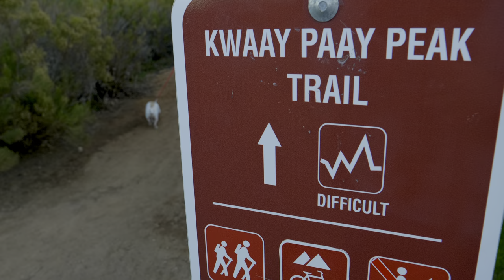THE HARDEST GOODBYE ** emotional **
Episode 033

The people closest to us are the hardest for us to say goodbye to. I've got some good news and great progress to share in this video, but this is also a tale of saying goodbye.

This is my vlog from Friday, Mar 2, 2018.